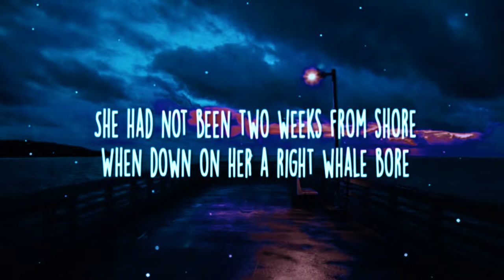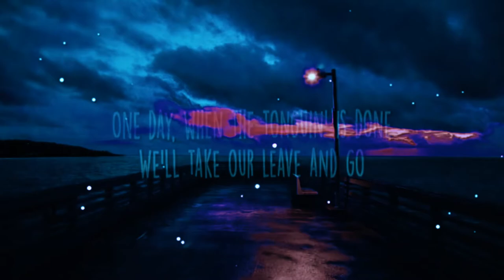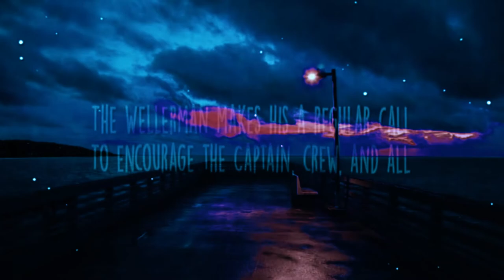Nathan Evans - Wellerman ( Official Song )